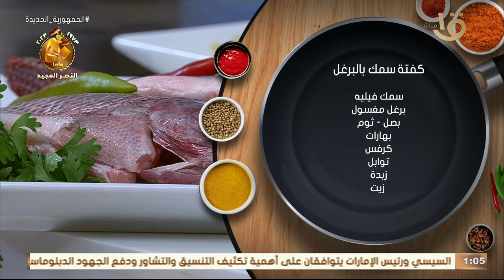النهاردة هنقولك إزاي تعملي صيادية السمك ❤️🌚 بكل سهولة وإيه أحلى نوع سمك في الأكلة 😉😋دي كمان 😉👩🏻‍🍳ك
أكلة أمي | مع أكلة أمي دايما في إبداع❤️🌚.. النهاردة هنقولك إزاي تعملي صيادية السمك ❤️🌚 بكل سهولة وإيه أحلى نوع سمك في الأكلة 😉😋دي كمان 😉👩🏻‍🍳